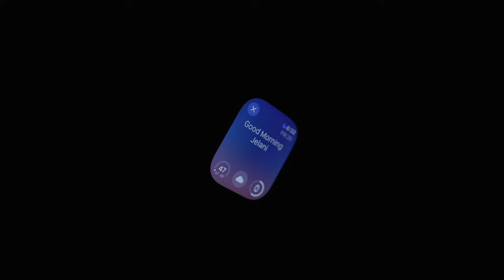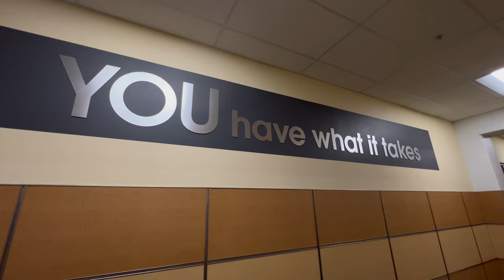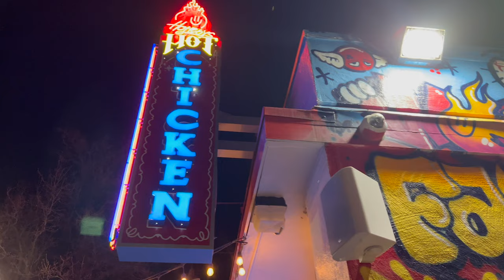023 vlog | daily routine | Fitness | Solitary | Overcoming | somebody lovely | silent vlog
Please turn "CC" on.

This is my 17th video of 2024. Still practicing, adding a couple new techniques in the video making process.

Sony a7IV
Apple iPhone 15 Pro Max
Sony FE 20mm f/1.8 G Lens
Tamron 35-150mm F/2-2.8 Di III VXD
Sigma 35mm f/1.4 ART
Sony Travel Tripod